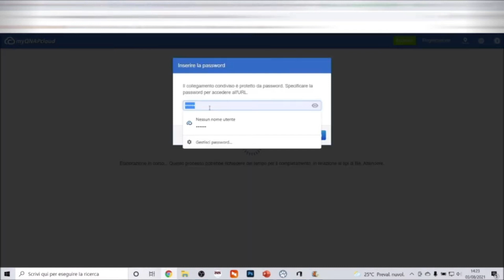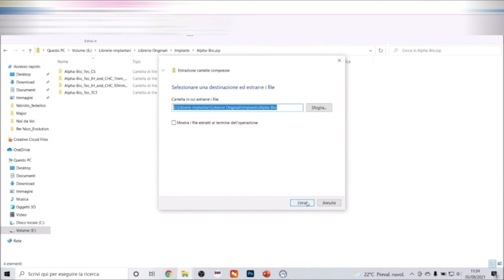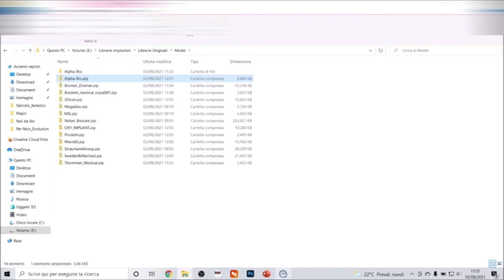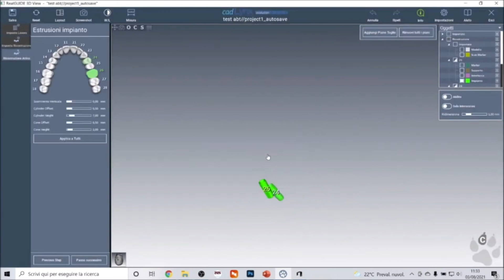Librerie implantari con Cad Lynx Evolution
In questo video vedremo nel dettaglio come gestire le librerie implantari.

Per qualsiasi informazione siamo a tua disposizione!